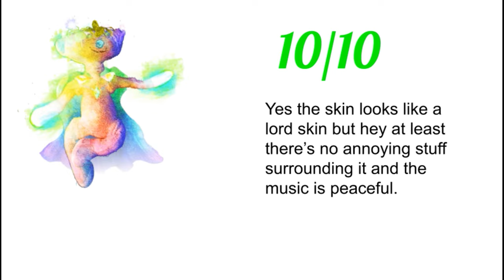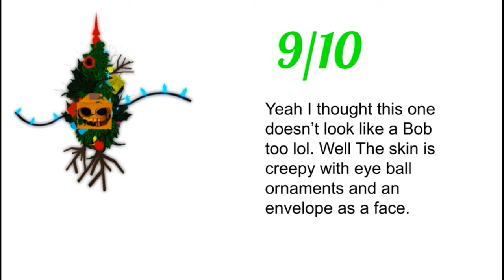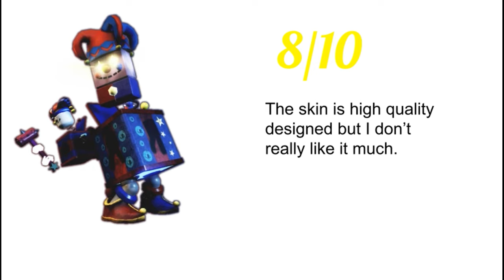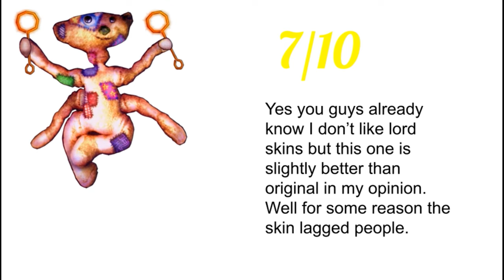Rating Bear Skins (Part 6)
Yes the Easter skins are added and I'm not trying to copy TMGBoom lol. It's a thing I want to do. Well you already know they are my opinions so yeah.